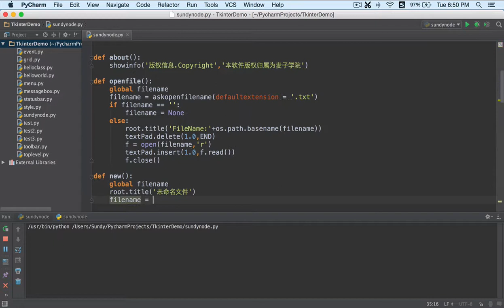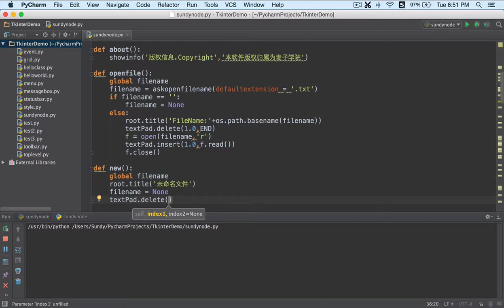9New新建文件